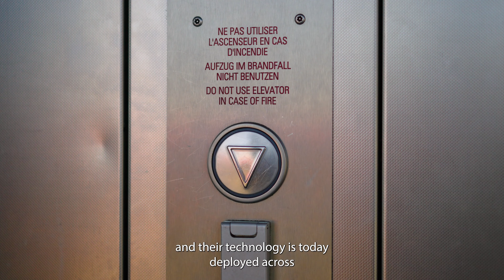The Elevator #32 - DATATHINGS "The efficient AI twin makers" 🚀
TheElevator 🚀 4️⃣ In this fourth episode Franck-Alexandre SALLEBANT-BESSONE, Business Development Manager talks about DataThings, a dynamic spin-off from the SnT of the University of Luxembourg in the realm of Software Engineering with a specialized focus on Artificial Intelligence and Machine Learning. They provide a wide array of expertise, trainings, and solutions designed to tackle the challenges corporations and public institutions face in an era where data remains unexploited due to its complexity and overwhelming nature, and strive to connect the dots efficiently between scattered data and daily decisions.

In this season, we are thrilled to feature eight captivating spin-offs that have come to life in one of Luxembourg’s public research institutions.
Each episode will showcase these innovative technologies through the traditional elevator pitch format, providing a unique and engaging glimpse into their groundbreaking advancements.

🤝 Special thanks to Orange Luxembourg for their continued support of this project, Research Luxembourg for their partnership, enabling us to showcase these remarkable developments and to the whole team making this happen! Hélène Jacuszin |  Kerryn Ramm  | Clara Philippe | Barbara Fangille | Charles-Louis Machuron | Stephanie Jabardo | yeti.lu | Ville de Luxembourg | RTLToday | Samuel Dickes | Sandra Bintz | Patrick Frieden | Gerard Floener | Judith Schleder | Louis Juste

Here on Silicon Luxembourg YouTube channel
and Orange Luxembourg YouTube Channel.

 / siliconluxembourg